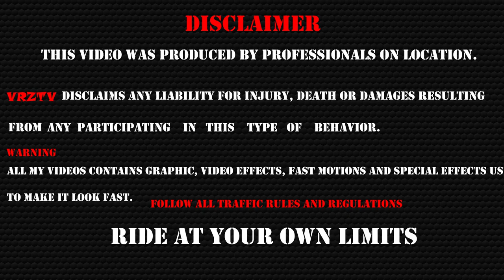Taking My Ninja H2 for Ride after Breakup with JOKER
GEARS I USE:
GoPro Hero 4:"
Budget Gopro:"
Mic for Gopro:"
Joby GORILLAPOD:"